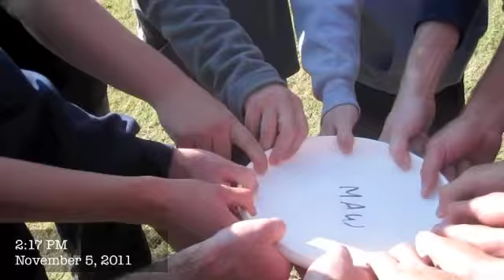v Bill Murray (Playoffs)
v Bill Murray, November 5, 2011